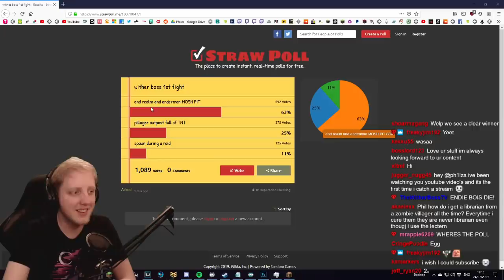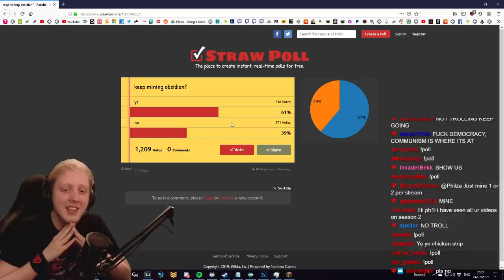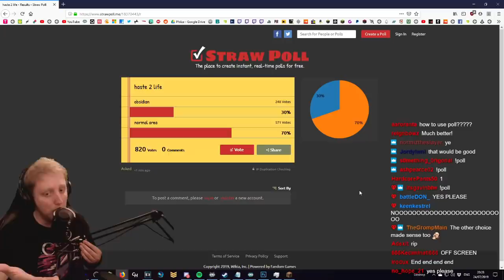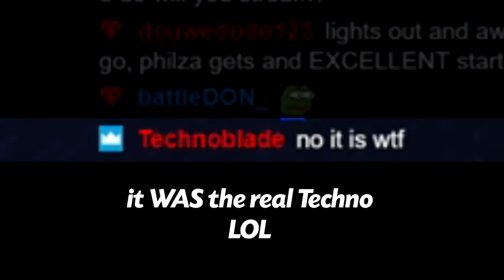Minecraft Hardcore - S4E29 - "THAT WAS NOT THE PLAN" • Highlights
My new Profile Pic was drawn by Glamist!

Version of Minecraft = 1.14.4
Done!